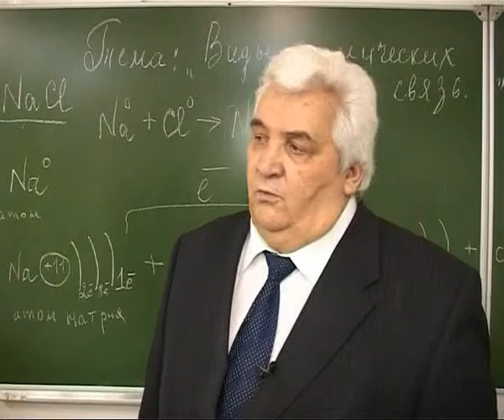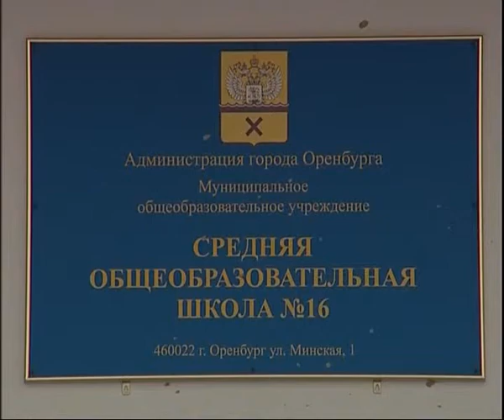Министр Вячеслав Лабузов побывал в родной 16 ой школе